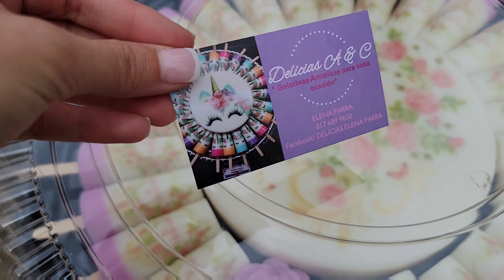MOTHER'S DAY 2021 VLOG